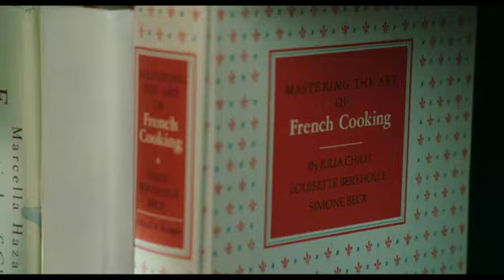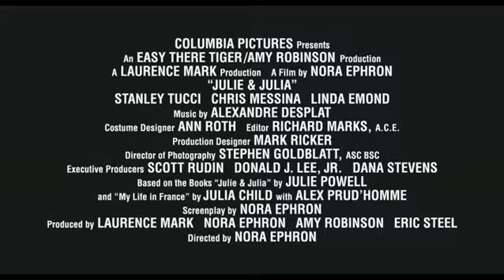Julie And Julia - Official Trailer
For More Trailers Visit WEB WOMBAT MOVIES

Julie AndJulia - Official Trailer

Julia Child (Meryl Streep) and Julie Powell (Amy Adams) are featured in writer-director Nora Ephron's adaptation of two bestselling memoirs: Powell's Julie & Julia and My Life in France, by Julia Child with Alex Prud'homme. Based on two true stories, Julie & Julia intertwines the lives of two women who, though separated by time and space, are both at loose ends...until they discover that with the right combination of passion, fearlessness and butter, anything is possible.

starring Meryl Streep, Amy Adams, Stanley Tucci, Chris Messina